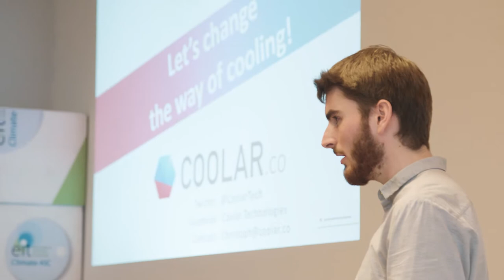APW 2016: Euref Campus Tour / Fashion Show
Tag 4: Euref meets Fashion: Bei den Asien-Pazifik-Wochen passen Zukunftsorte und Innovative Mode zusammen.